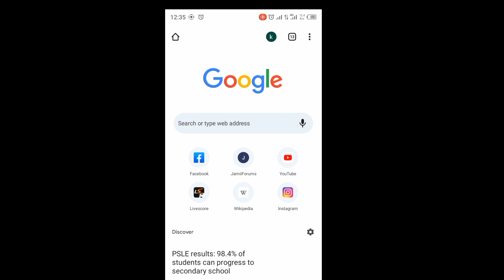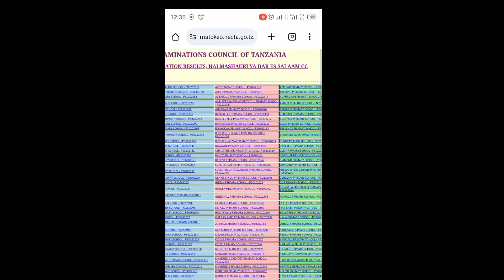JINSI YAKUTAZAMA MATOKEO YA DARASA LA SABA 2024